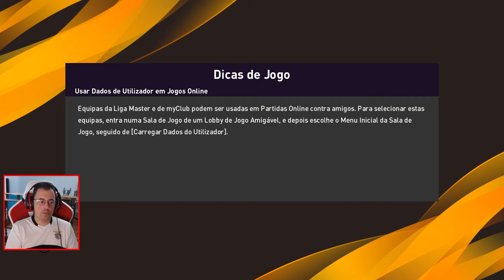eFootball PES 2020 Rumo Ao Estrelato #10 Liga Europa Roma vs Fulham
PC Gameplay

INSTANT GAMING

CANAIS PARCEIROS

DONATIVOS